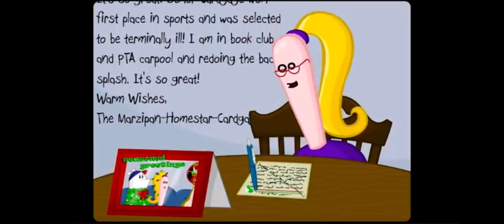A Decemberween Mackerel